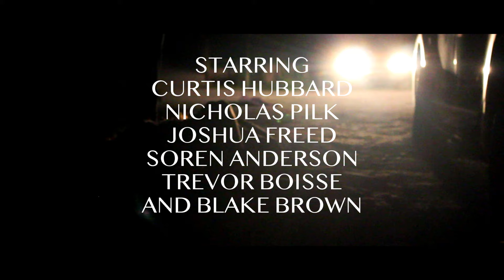fLORIDA ii (official trailer) by Pilk Films [HD]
It's been nine months since the massacre at the German Household. Nine months since the death of Dennis Fischer. And nine months since Dylan Portland killed the Garcia Cartel's infamous boss. fLORIDA ii arrives July 1st, 2019.

This film is based in DeLand, although we commonly film in Lake Helen (Cassadaga too) whereas in fLORIDA we also filmed in Daytona Beach. We are an independent group of friends out here having fun. Nicholas Pilk makes films like these as a hobby, and posts them here on youtube.

Directed by
Nicholas Pilk

Starring
Curtis Hubbard
Nicholas Pilk
Ocean Gray
Joshua Freed
Soren Anderson
and Blake Brown

Written by
Nicholas Pilk
and Curtis Hubbard

Follow Nicholas on Instagram: @ nccholas